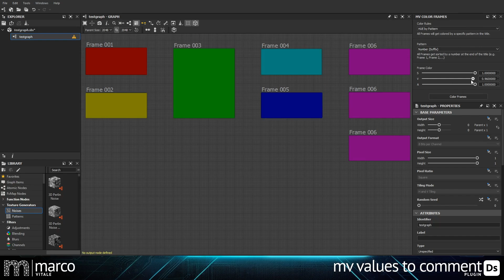MV Color Frames - Plugin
The Color Frames - Plugin is a Substance 3D Designer Plugin, which makes graph organization very easy and colorful. It automatically colors the frames in your graph by predefined rules. You can adjust this rules in the control panel and create beautiful colored frames with just one click.

Stay healthy and creative

Marco Vitale